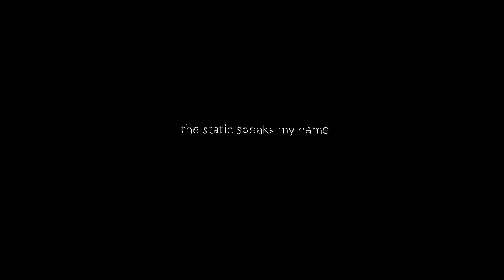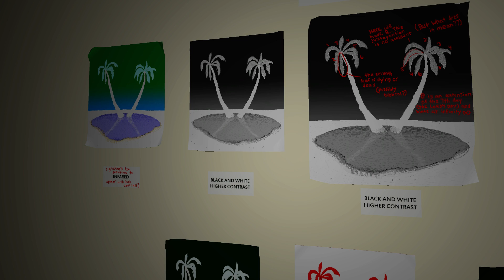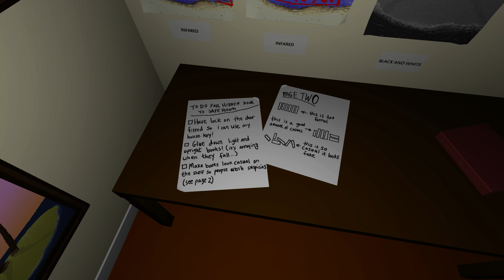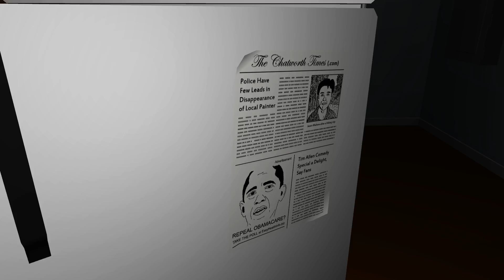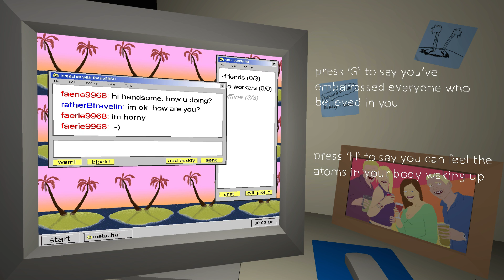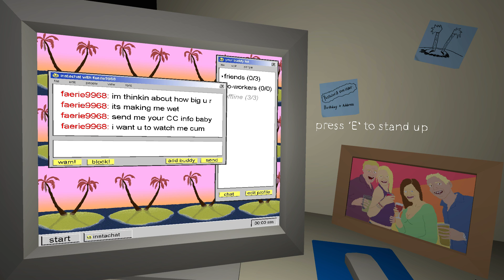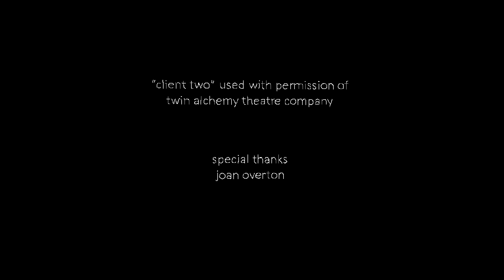THE STATIC SPEAKS MY NAME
CORREO POSTAL
►Apartado de correos nº 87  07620 Llucmajor, BALEARES (ESPAÑA)

PC
►Caja: CORSAIR GRAPHITE 780T
►Refrigeración líquida: CORSAIR H110
►PROCESADOR: Intel i7 4790k
►RAM: CORSAIR VENGEANCE DDR3 1866
►PLACA: GIGABYTE Z97X-UD5H
►SSD: CORSAIR NEUTRON 240GB
►SSD2: SAMSUNG 500GB
►FUENTE: CORSAIR 1000W MODULAR
►GPU: TITAN X